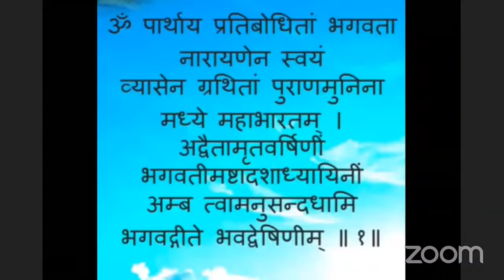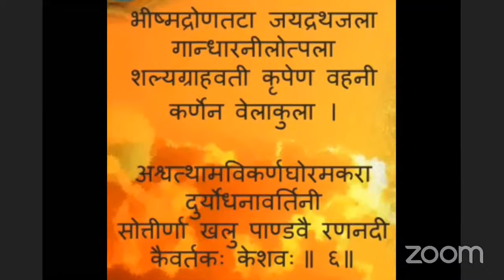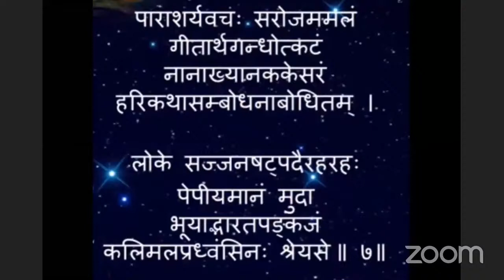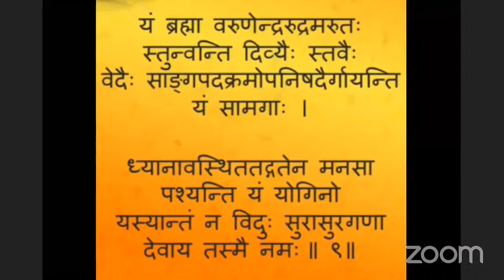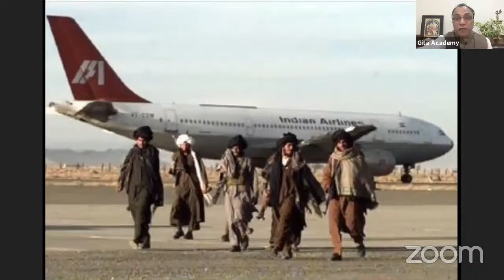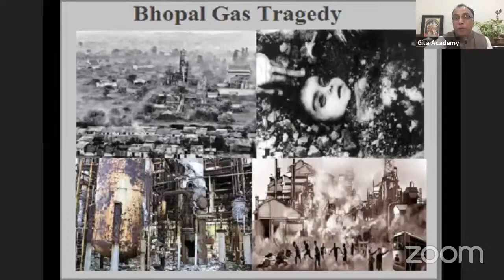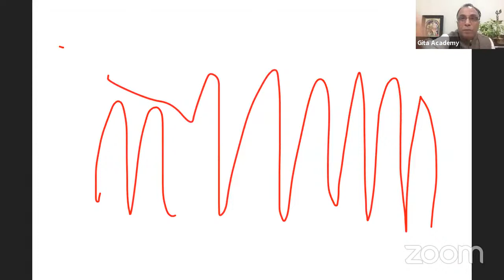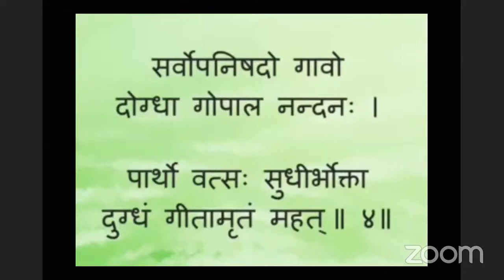Seasion of Joy and sorrows.